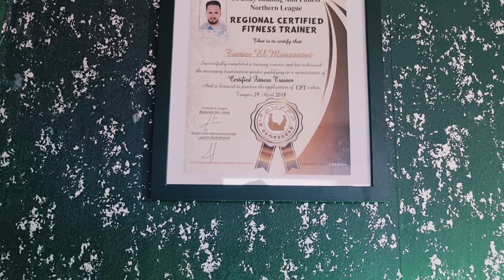رمضان بدون عضلات هاذا العام!!🤔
فيديو يأكد انك لن تخسر عضلاتك في شهر رمضان و الطريق الصحيحة للحفاظ على العضلات في رمضان
انستغرام elmoussaouitamer
فيسبوك tamerpapito
تيك توك tamerpapito